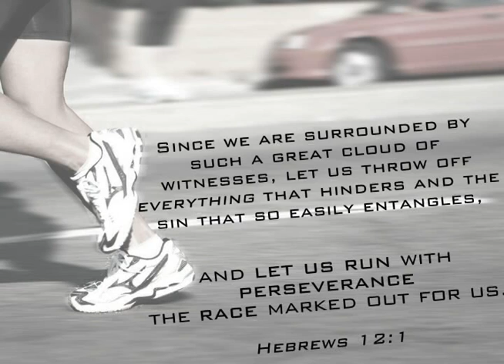MISSIONARIES & MEN OF GOD - REV. DR. JOHN SCUDDER BIOGRAPHY (1793 - 1855)